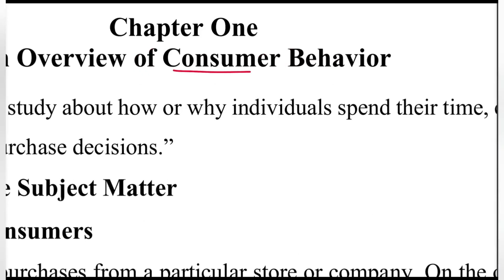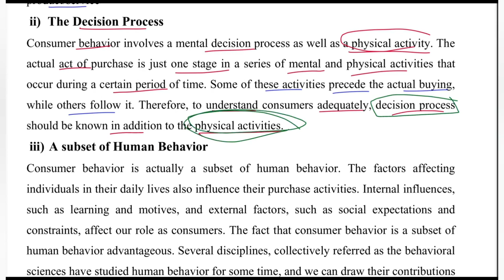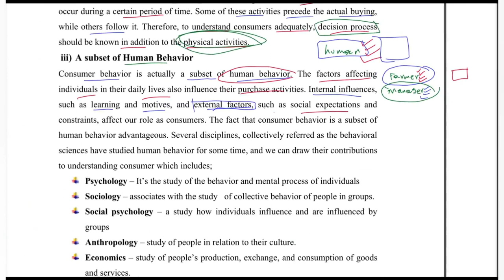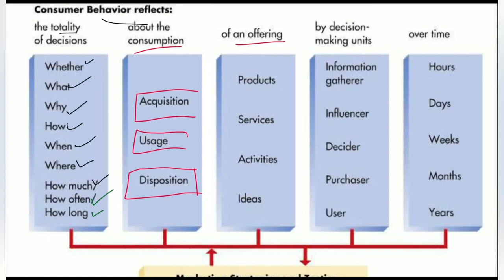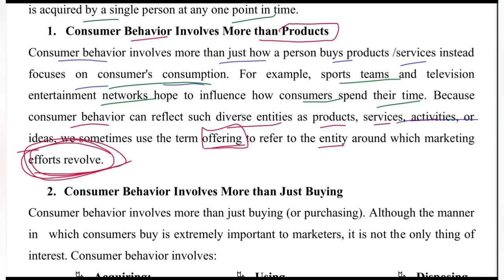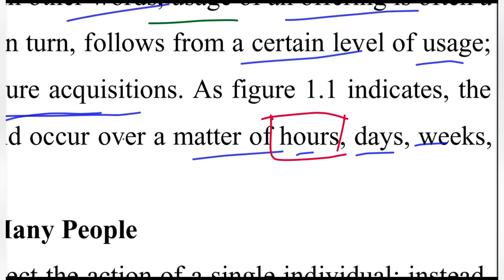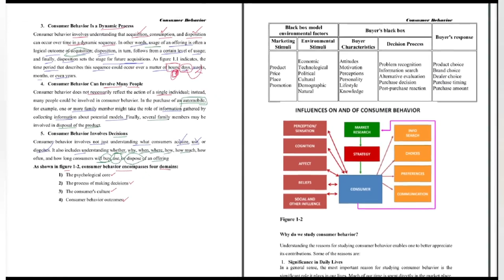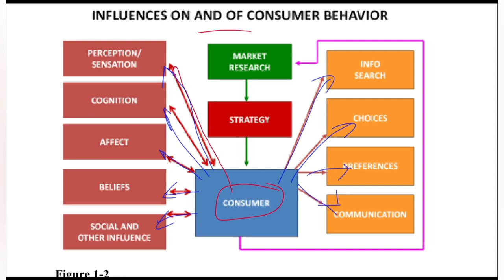Consumer Behavior Chapter 1 Part 1 University Course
Ethiopian University Courses

ማንኛውንም የሚከብዳችሁን ጥያቄ ለመጠየቅ ደግሞ